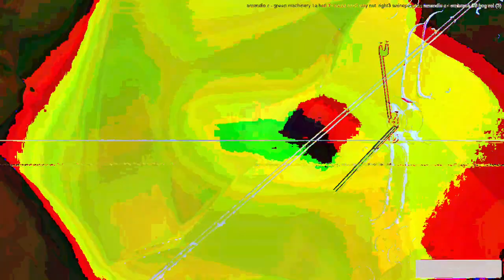[EPILEPSY WARNING] Movie 23 05 19 18h01m03s